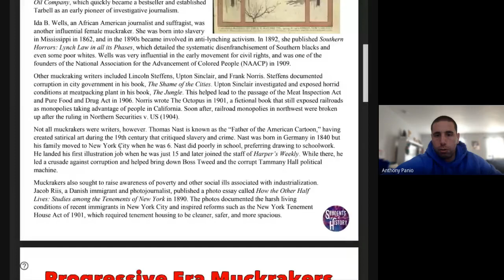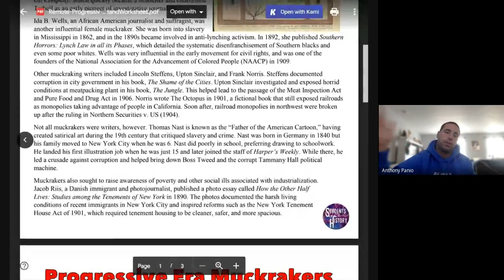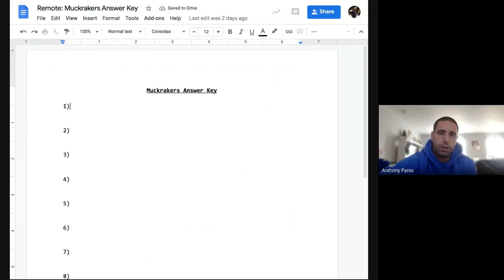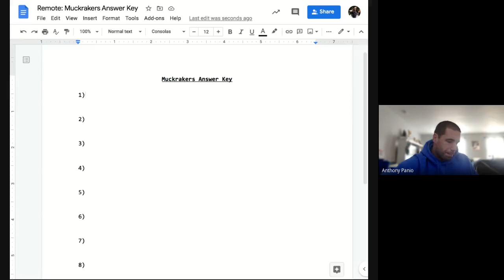Lesson 13 Muckraker Review